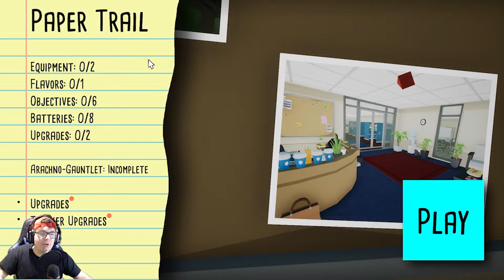Kill it with Fire - Part 6 Barnstormer- The market will never be the same again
Chaos at the Market. So much for a pleasant Sunday Morning shopping.